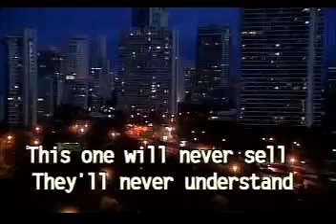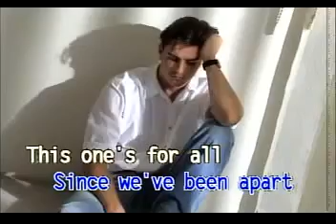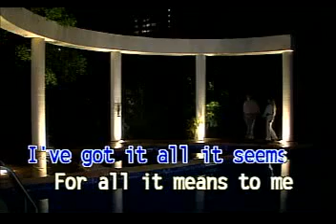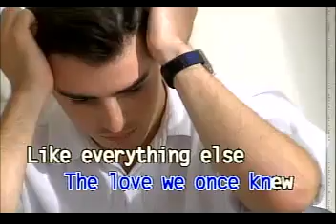Barry Manilow - This One's For You - Videoke🎼🎤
Title: This One's For You
Artist: Barry Manilow
VCD Title: Song As Popularized By Barry Manilow
Label: Dynasty Records/Universal Records